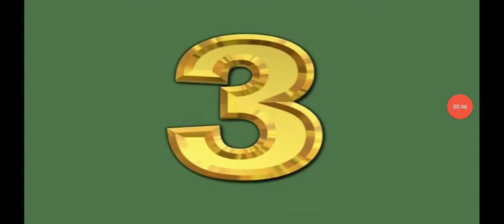11 January 2023